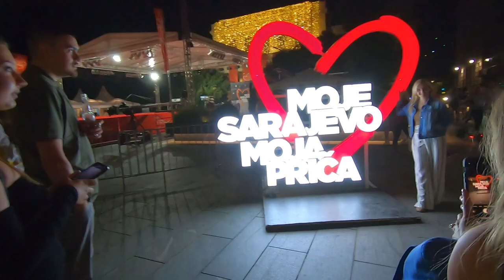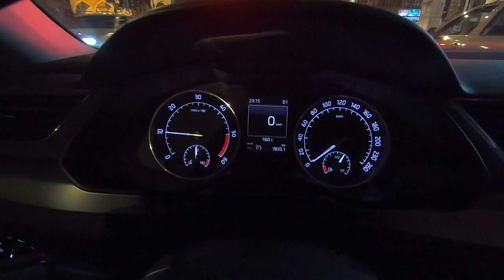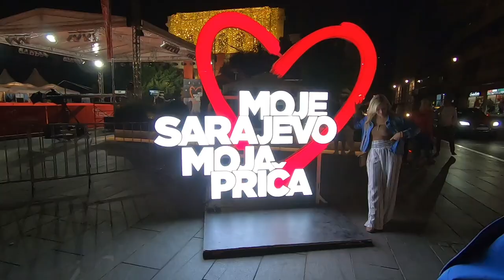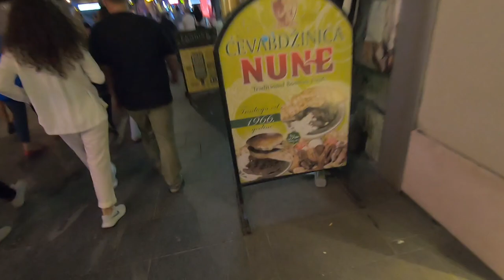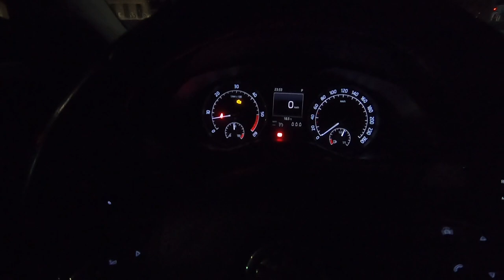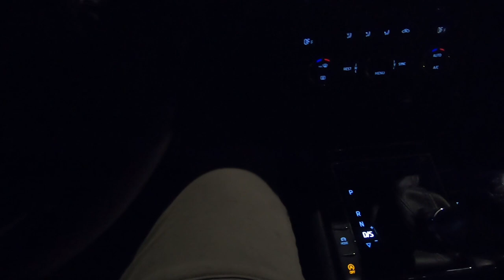Sarajevo Film Festival - LET'S GOO